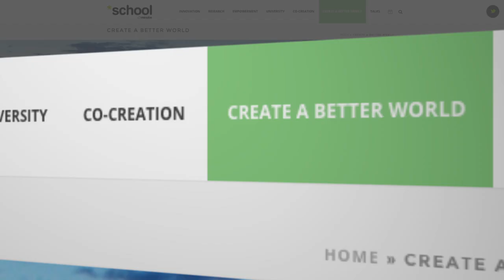25 de noviembre: lanzamos minube School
El próximo 25 de noviembre minube lanza minubeschool: una iniciativa c-learning con el objetivo de co-crear una industria turística responsable y sostenible, en continua búsqueda de la innovación y el aprendizaje colaborativos.